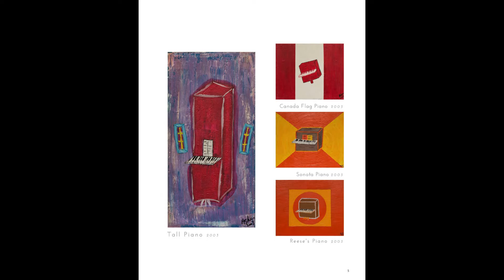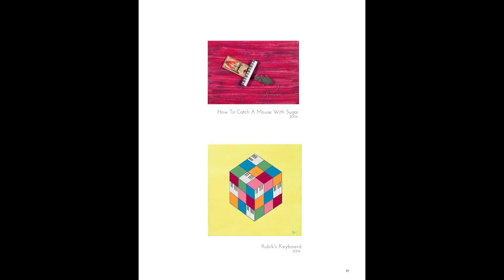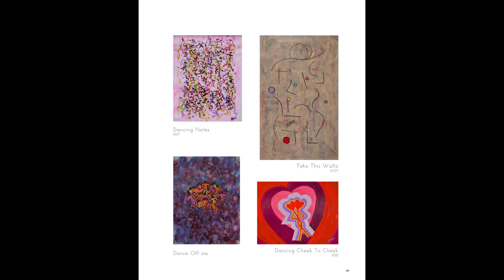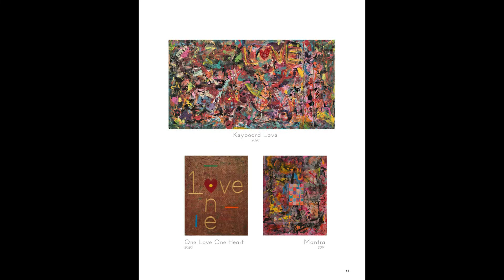The Art Of Music & Love - selected artworks by Asher Ettinger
The Art Of Music And Love features  a selection of artworks by Asher Ettinger from 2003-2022.